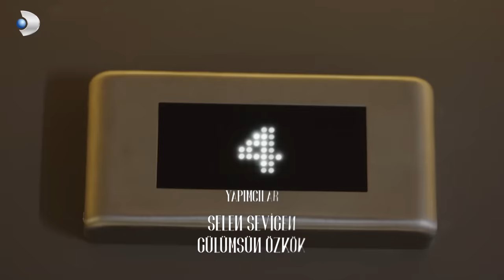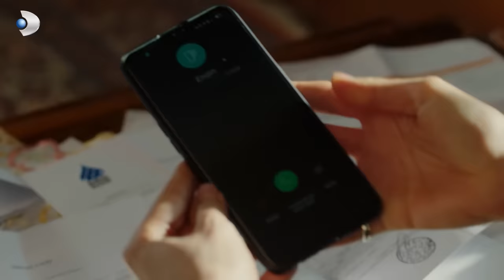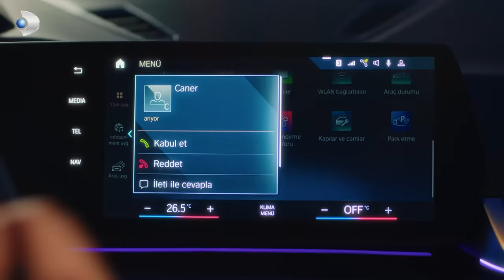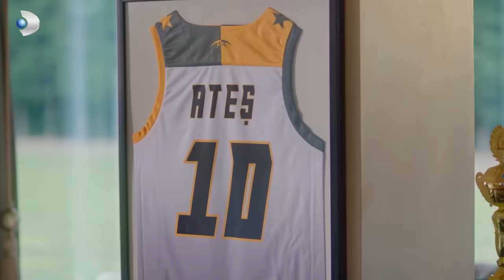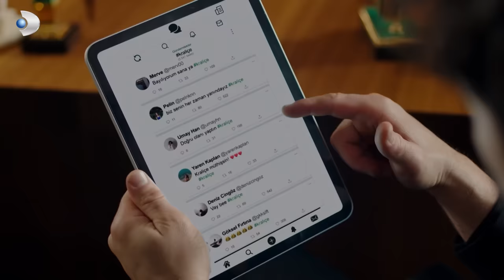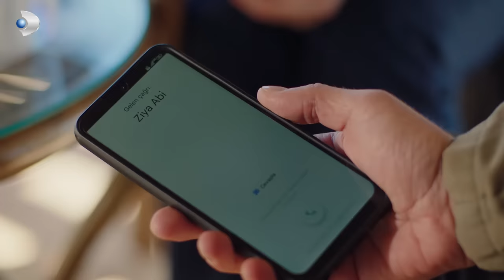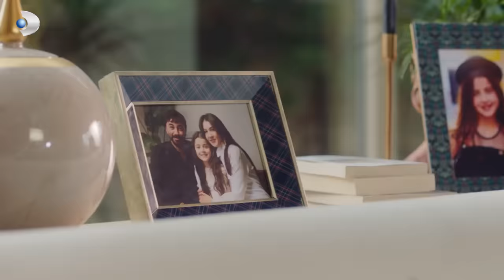Kraliçe 2. Bölüm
Kraliçe 2. Bölüm Tek Parça

Kraliçe Her Çarşamba 20.00'de!

Kraliçe, hayatları bir günde alt üst olmuş bir ailenin “köklerine tutunarak yeniden var olma” hikayesidir…

Ülkenin en ünlü basketbolcularından biri olan Ateş’in adının büyük bir skandala karışması ile eşi Deniz ile kurdukları hayat bir anda alt üst olur. Tüm ülkenin konuştuğu bu skandalın baş kahramanı olan Ateş ve Deniz henüz bu olayın etkisini atlatamamışken, Deniz İstanbul’a çok yakın bir sahil kasabası olan Kefken’deki  yaşayan babasını da ani bir şekilde kaybeder.

Aynı anda hem büyük bir aşkla bağlı olduğu kocasını, hem de büyük bir sevgi ile bağlı olduğu babasını yitiren Deniz, aralarında her daim çatışma yaşanan kız kardeşi Zeynep ve erkek kardeşi Ali ile babadan kalma aile yadigarı çiftlikte bir araya gelmek zorunda kalır. Babalarının cenazesinde bir araya gelen üç kardeş çiftlikte de işlerin pek yolunda olmadığını ve babasının ölmeden önce büyük problemler yaşadığını fark ederler.

Bir yandan kocası Ateş ve kızı Rüya ile olan, “mükemmel” olarak addedilen yaşamını ve kocasına duyduğu büyük “aşk”ı kaybederken bir yandan da baba evinde yaşanan başka sorunlar ile yüz yüzedir Deniz…

Ateş ise “Deplasmanda escorta tecavüz skandalı!” ile çalkalanan bir takımın efsane kaptanı olarak, bir yandan masumiyetini diğer yandan da Deniz’in aşkını yeniden kazanma mücadelesine girer.

Kızları Rüya ile kurdukları hayattan ve tutku ile aşık olduğu eşi Deniz’den vazgeçmeyecek olan Ateş, ailesini geri kazanmak ve Deniz’in hayatından çıkmamak için her şeyi yapmayı göze almıştır.

Ne Deniz ve Ateş’in büyük aşkları, ne de aynı babadan kardeş olan Deniz, Zeynep ve Ali’nin geçmiş çatışmaları bitmeyecek, hayata sıfırdan başlama noktasına gelen bu ailenin her bir üyesi, kökleri ve kaderleri ile yüzleşerek kendilerini yeniden var etmeye çalışacaklar…

KÜNYE:
YAPIM: Mednova